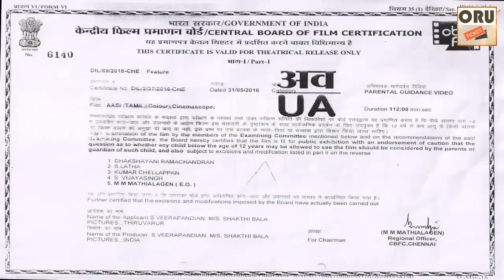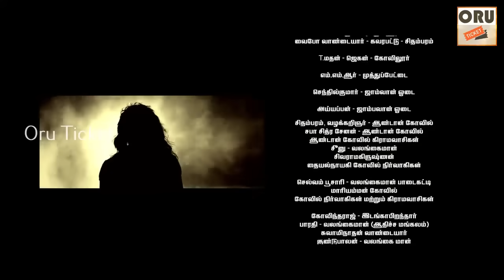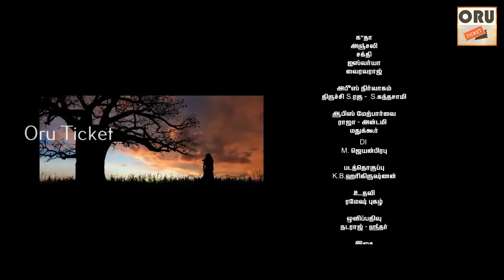Tamil Horror Romantic Full Movie || AASI || Full HD || Latest New Tamil Full Cinema || Oru Ticket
Tamil Full Movi || AASI || Full HD || Latest New Tamil Full Movie || Hot Romantic Entertainer

AASI Horror Tamil Movie, Genre : Suspense | Thriller

தமிழ் சினிமா ஆசி.

Star Cast : Raj Kapoor, Priya Asmitha, Aarthi, Thalapathy Dinesh.

Producer/Director : N P S Veerapandiyan

Production House : Selvi Movies

"Oru Ticket" Channel brings you exclusive Tamil full movies in HD. These New Tamil movies you can download as well using any of the youtube downlond softwares.